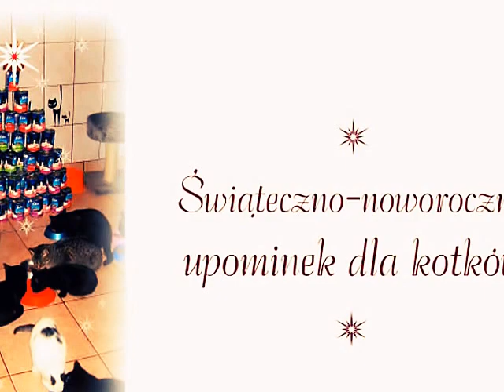Świąteczno-noworoczny upominek dla kotków z kaliskiego schroniska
Dziś dotarła do kotków świąteczno-noworoczna przesyłka - podarunek od Kamy Kowalewskiej i Karolci Kostery  - blisko 50 puszek smakowitego FELIXA firmy Purina.
 Od razu nastąpiła degustacja – kotki mruczały z radości i oblizywały się z apetytem.
Kama Kowalewska, wielka miłośniczka kotków, która adoptowała trzy mruczące skarby z kaliskiego schroniska, zorganizowała niedawno licytację swojego firmowego kalendarza ‘W Siódmym Niebie”. Wszystko po to, aby wspomóc schroniskowe futerka. Aukcję wygrała Karolina Kostera – w finale podwoiła ostateczną kwotę do 200 zł, dzięki czemu  kotki zyskały 20 kg pysznego jedzonka.
W imieniu schroniskowych kotków dziękujemy za wspaniały upominek i wielkie serce!